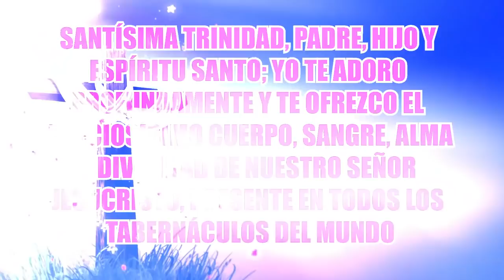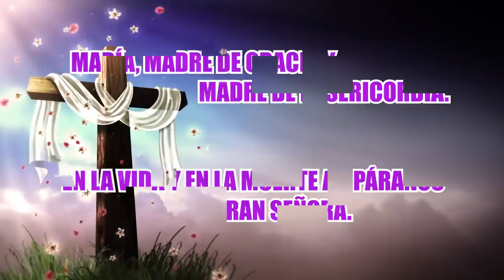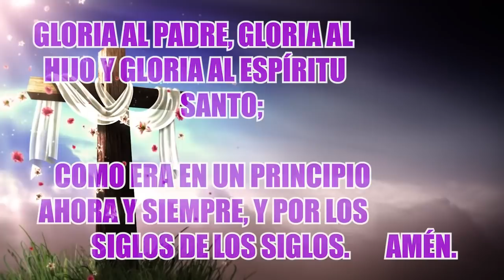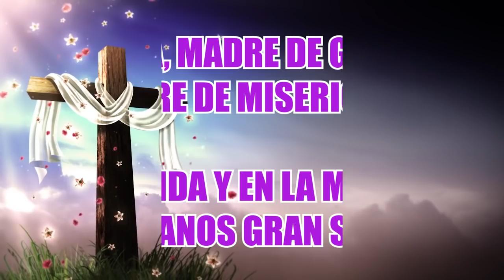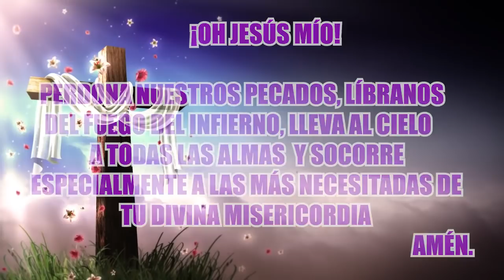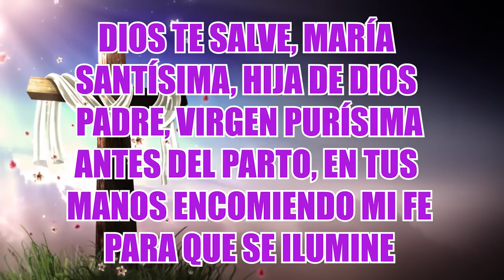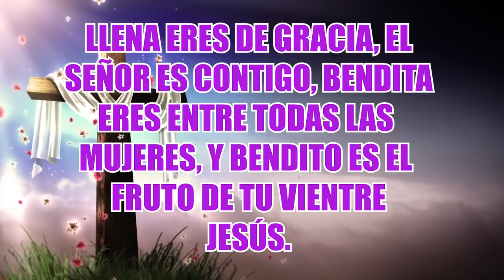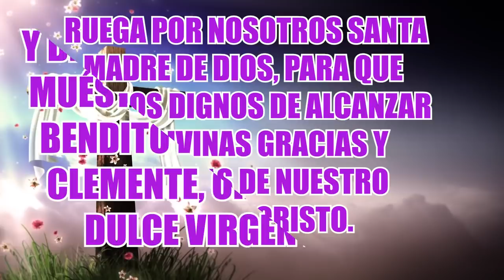SANTO ROSARIO DE HOY LUNES 02 DE MAYO